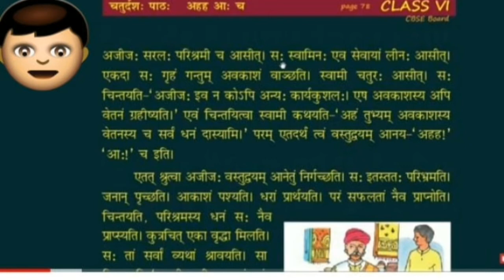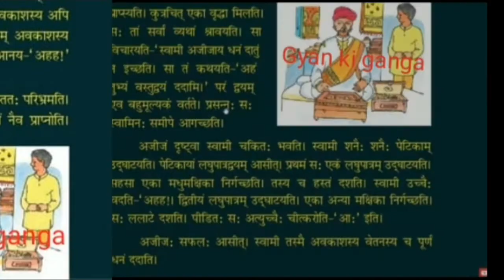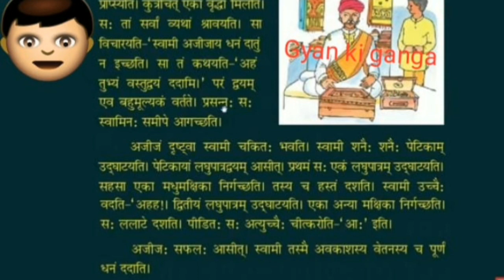Class 6 chapter 14 ( अहहः आ च ) full explanation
कहानी नौकर और मालिक के बारे में हैं 👍👍🙏🏻